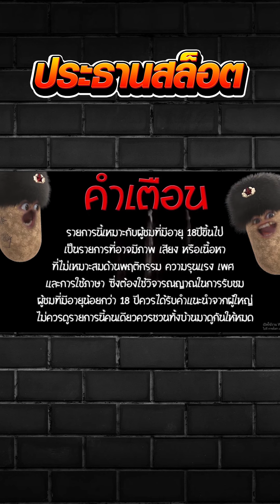เกมมาจองเวย์1 200หัวร้อน คูณล้านนน!!! 😱 Mahjong Way สล็อตค่าย PG